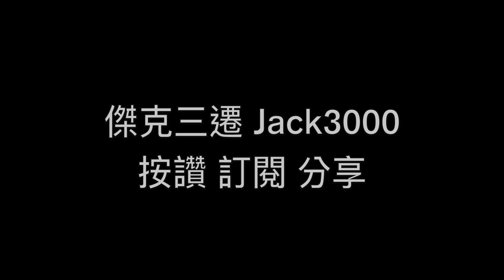平安夜大餐Ⅰ 惠靈頓牛排．西班牙海鮮飯．烏魚子．烤雞．德國熱紅酒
王姓貴婦與王姓美食家強強聯手，準備一桌好平安夜大餐，有烤雞、惠靈頓牛排、西班牙海鮮飯、烏魚子，配上德國熱紅酒！